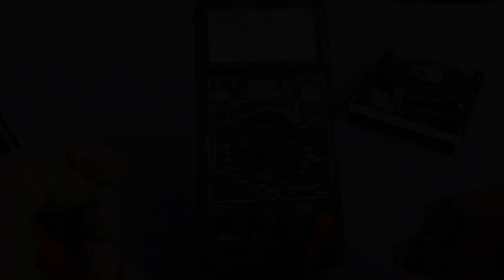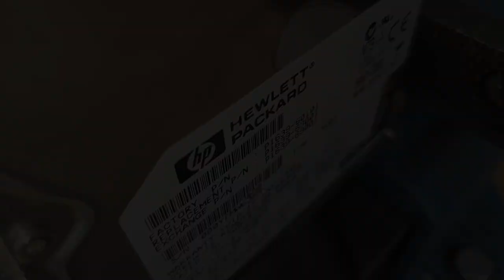Few people know the secret of an old Hard drive! A brilliant idea with your own hands!